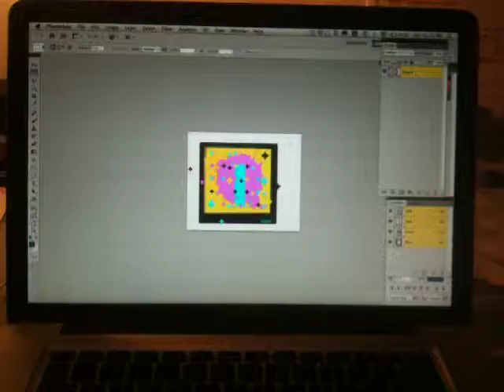designer vanity MsTag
Testing MsTag on Android phone